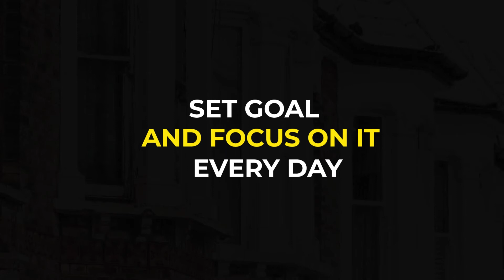Why you NEED to set goals to be successful in property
This Pack Will Save You Tens Of Thousands In Legal Fees Over The Next Few Years And Give You Everything You Need To Stay Protected Legally In Your Rent-To-Rent Property Journey.

Video description: How are you going to get there if you don't know where you're going ⁉️ Check out my 5 reasons why goal setting will be invaluable in your property journey ☝️☝️